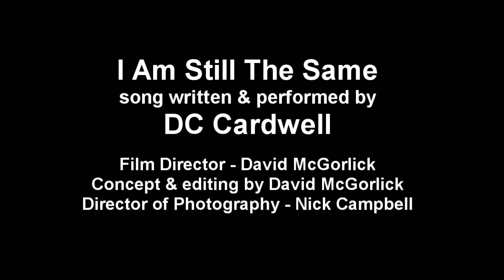I Am Still The Same - DC Cardwell (song inspired by true account of locked-in syndrome)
Based on the true account of a person with Locked-In Syndrome, whose first sentence, when she learned to communicate by blinking her eyes, was "I Am Still The Same", which I found incredibly profound! ♦ This song won both top prizes in 2011 Catapult Song Contest and the video was selected for 2012 SoCal Film Festival and 2013 Newport Beach Film Festival ♦ Listen or download ♦ Also on Spotify, iTunes etc.

STORY BEHIND THE SONG: "This song is based on a true story I read in a magazine of a woman with "locked-in syndrome", which means she had a spinal injury which rendered her unable to move anything except her eyelids. Eventually someone figured out how to communicate with her. She would spell out letters by blinking. Apparently the first thing she spelled out was "I Am Still The Same", which I thought was very profound. Amazingly, I think she went on to write at least one book! I've tried to find the magazine again but without any success. If anyone knows the name of the person or has information on the story please let me know!"

REVIEWS:

Ashley Naylor (Paul Kelly bandleader, Rockwiz orchestra, Even)
"You've written the most beautiful song that, I'm not surprised it's going to be in a film, cause it should be, it's beautiful."

Tony Bourke (Musician - Eskimo Joe):
"Head and shoulders above most others. Fantastic lyricism and storytelling leaves you hanging after every phrase. Chorus harmonies are a perfect melancholy. True songwriting genius."

Heidi Peitzner (Agent/Promoter):
"A simple song but the melancholy, almost pathetic tone and lyrics are endearing and resonates. I can see this on the soundtrack to a Wes Anderson movie."

John Foreman (Australian Idol music director):
"Fantastic evocative vocal tone and great lyrics. Nice vocal layering builds the song. The song successfully creates an atmosphere that captures the story of the lyrics. The video clip does also help to tell the story. Together with the clip it's a very moving song."

Russell Morris (Aussie Rock Star)
"The one thing that people usually say is, if you listen to someone's new song you say it's interesting or it's different but that *is* interesting and different - and it's really good, it's great! Yeah I loved it, I love your sense of melody... very good, it's lovely."

Simon Winkler (Triple R Radio music co-ordinator)
"I loved it. Really really brilliant. I thought what was so compelling about it was this kind of unpredictability - sort of the syncopation, but also the damaged quality of it, it feels as though you're really there. It started out very stark, very captivating and then all these additional layers that came out almost startled your imagination. It's got a really cinematic quality so I can easily understand why it has such a filmic potential."

Michael Garcia, former Creative Vice-President of HBO (Sopranos, Six Feet Under, The Wire, Big Love, True Blood etc. "I think David (McGorlick) is an exciting, emerging talent.  I've worked with a lot of well known directors and can already see David's aptitude for storytelling and strong visual sense.  Definitely keep an eye on him."

Song written, performed, produced & recorded by DC Cardwell.
Film concept, direction, production & editing by David McGorlick.

LYRICS & CHORDS (words & music by DC Cardwell)

I can't move my fingers (E)
I can't move my toes (G#7)
But at least some feeling lingers (A6)
And I hope somebody knows (Am6)
That I've never been alone (E/G#)
I've never been alone for so long (Gdim, F#m7, B7)

I can still see you
But you can't really see me
I'd like to be you
But you wouldn't like to be me
And I hope somebody knows
I've never been alone for so long

I am still the same (Amaj7)
I am still the same
Do I have to spell it out (E)
When I can barely spell my name? (B7)

You might remember
You knew me well
I might not look the same
But my name should ring a bell

I was locked out
And now I'm locked in
I can't live without you
But I can't live within
I've been neglected, I've been rejected
When they passed round the hat
Nothing was collected

Recorded in DC Cardwell's home studio.
All instruments & vocals by DC Cardwell.
Vocals recorded with a  Behringer B1 microphone.
Guitar - Tanglewood TW15CE-B recorded with a Behringer C-2 mic simultaneously with vocals.
Bass - Hofner "Violin/Beatle Bass" copy
Electric Guitar - Epiphone Dot Deluxe
Toy Angel Glockenspiel & toy sleighbells.

Video shot on Canon EOS 7D Digital SLR Camera.
Director - David McGorlick
Filmed at The Briars Park, Mount Martha, Victoria, Australia.